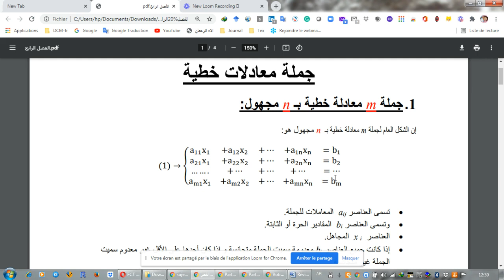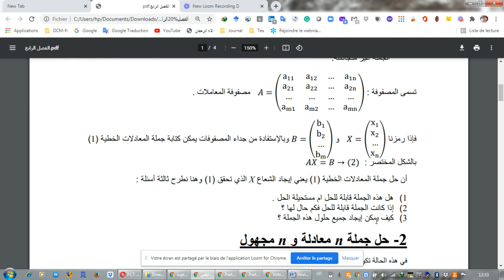#تعريف_جملة_المعادلات_الخطية##